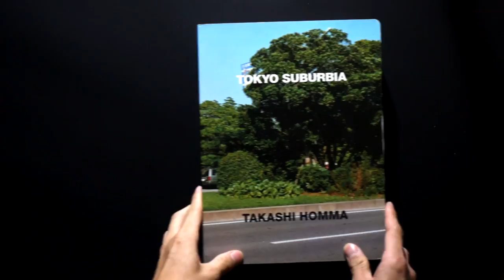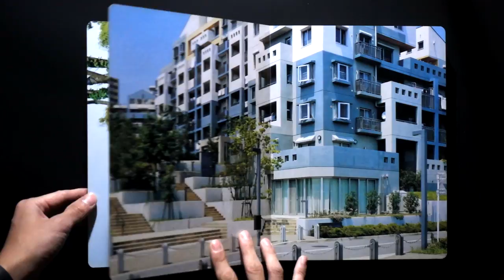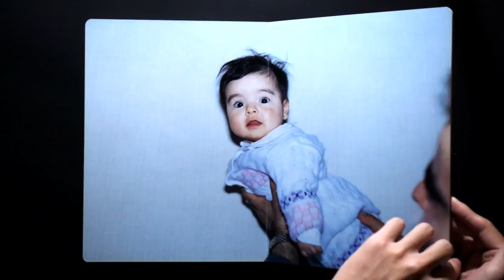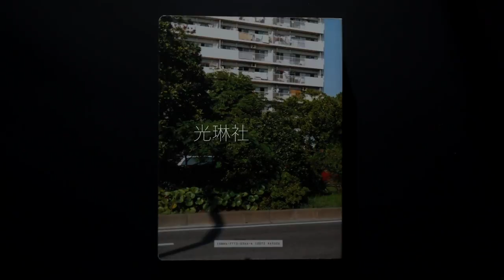東京郊外 Tokyo Suburbia ホンマタカシ Takashi Homma